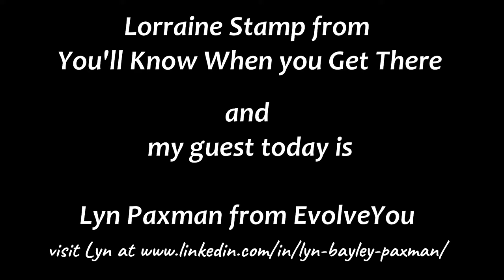Ask The Coach With Lyn Paxman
Welcome to Ask the coach with Lyn Paxman

Lyn Paxman, EvolveYou is a leadership and team development coach.  She has over 20 years of experience with a huge variety of sectors.  She and her husband also have a Snail Farm!
Experience has shown Lyn that busy business leaders often focus upon the what of delivering goals and are unable to pay enough attention to the how.
She says “Are you frustrated because you have the very best intentions, but are not getting the results you would like from your team?  Or, do you have big changes ahead (who doesn’t at the moment!) and you feel it’s all on your shoulders and you’re searching for answers too?  The answer is involving your team in ‘solving it together’.
Outstanding businesses have teams who understand the whole customer engagement journey, not just their piece in the puzzle. This means they know what’s important, they make great decisions, choose priorities and take accountability.  Founders/CEOs and Department Leaders become free to focus upon strategic work.”
Are you a business or team leader who is ready to create a team who understands how they need to work together, so you can develop your business?  Lyn will immerse herself in working with you, coaching and evolving your team.
To in touch with Lyn
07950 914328